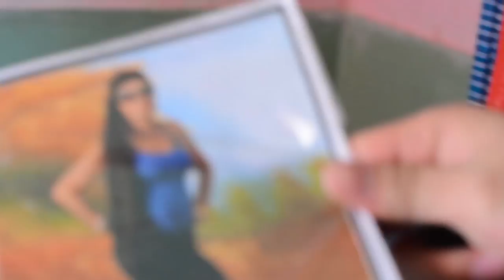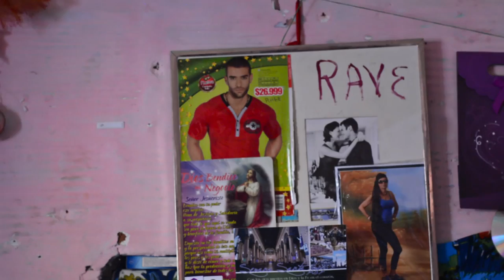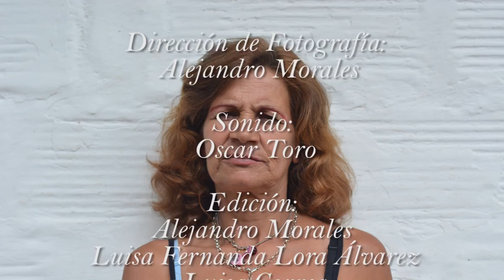Documental Luz Elena Torres " La catanga "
Documental de un personaje tipico del municipio del Pueblorrico Ant, Nos contara parte de su vida y muchas cosas mas...

Este Video Fue realizado en el marco del Segundo Festival de Cine Del Suroeste Antiqueño

Agradecimientos a: Monociclo Audiovisual
Admin Municipal " Pueblorrico con todos y para todo "
Casa de la cultura "Joaquin Lopez Gaviria " Pueblorrico Ant